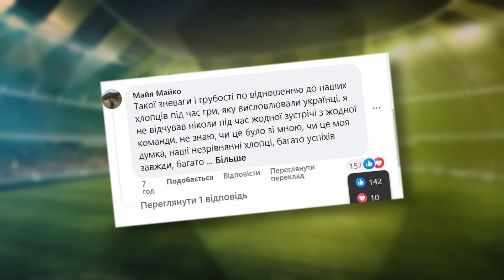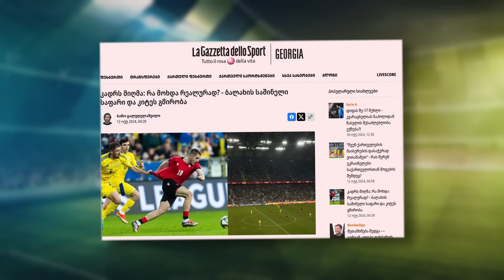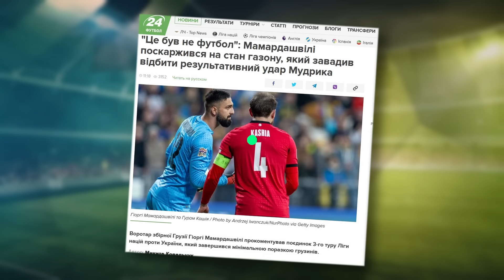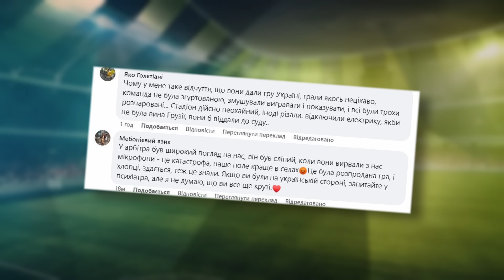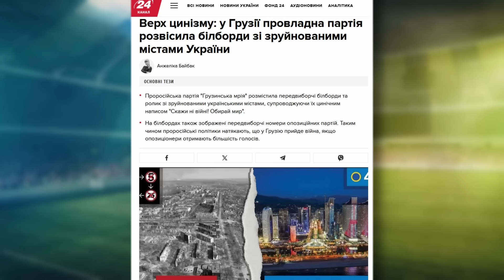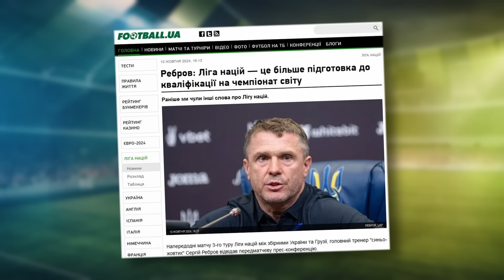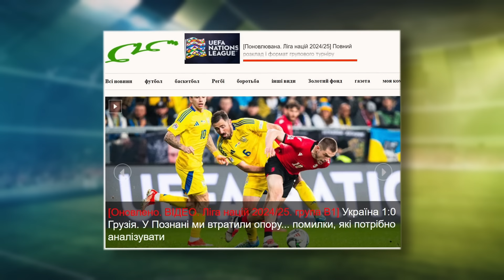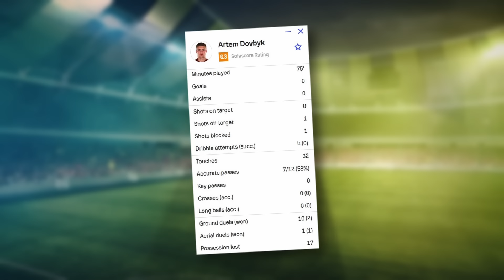Істерика окремих фанатів: УКРАЇНЦІ підкупили арбітра або домовилися. Довбик - Лінива версія ХОЛАНДА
Збірна України зуміла здобути дебютну перемогу в рамках Ліги Націй, перегравши у Познані грузинів (1:0). Єдиний і переможний гол у матчі забив Михайло Мудрик, якому вдалося пробити зірку Валенсії Георгі Мамардашвілі ще у першому. При цьому після матчу грузинський кіпер поскаржився на стан газону і переконує, міг би впоратися із ударом вінгера «Челсі», якби не жахливе поле.

Україна досі плентається на останньому місці в Групі 1 дивізіону B Ліги Націй, маючи 3 очки на балансі. Лідерами залишаються грузини, які як і чехи набрали 6 очок.